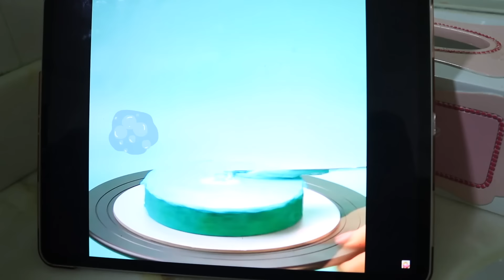शफा ने पिताजी का जन्मदिन मनाया